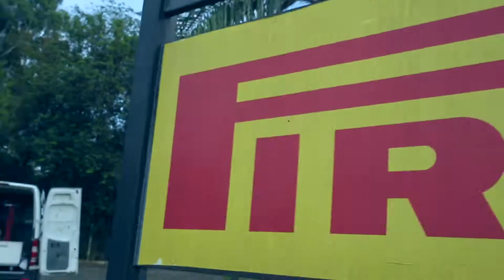Audi - Drift Day